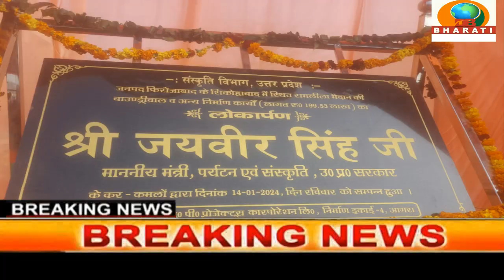फ़िरोज़ाबाद :पर्यटन मंत्री ने 3 करोड़ की लागत से कराया है सौंदर्यकरण